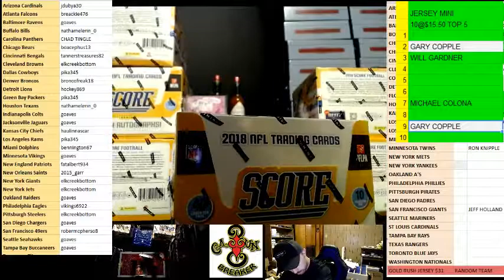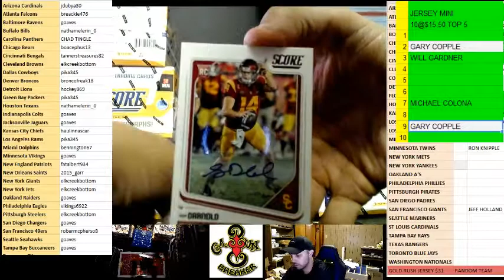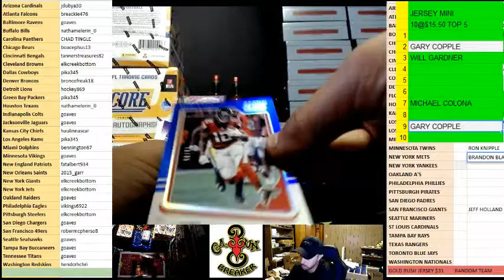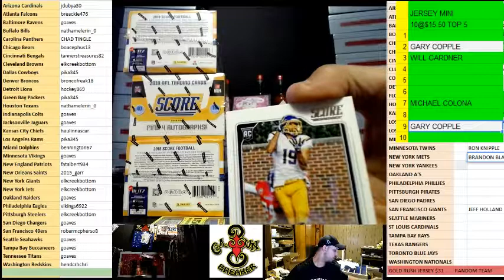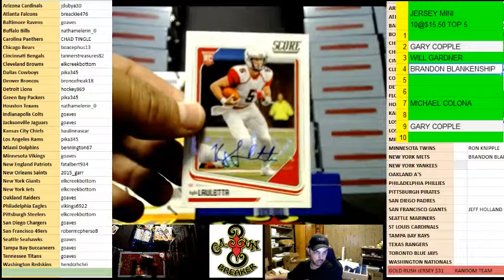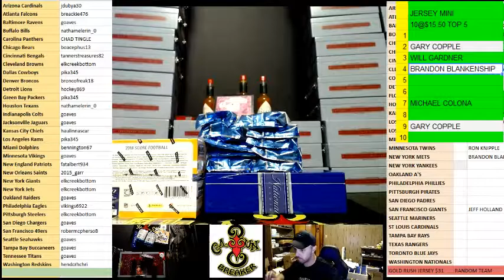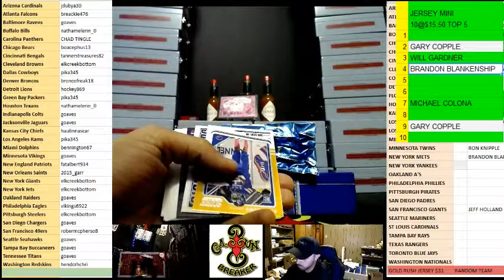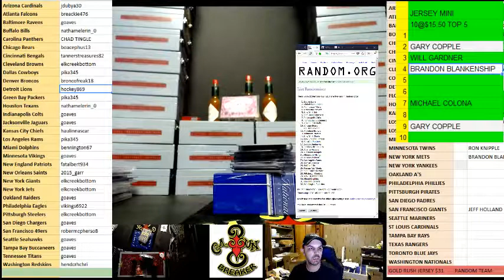CAJUNBREAKER 2018 SCORE FOOTBALL 6 BOXES (EBAY) 5/16/2018